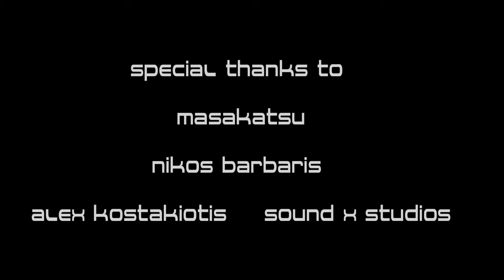Cerebrum-Chaotic Orbits Align